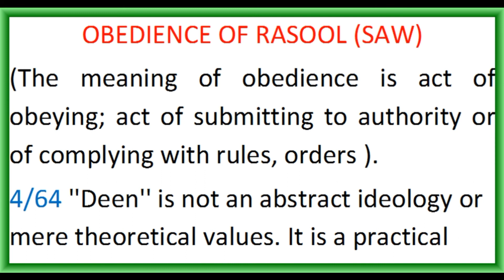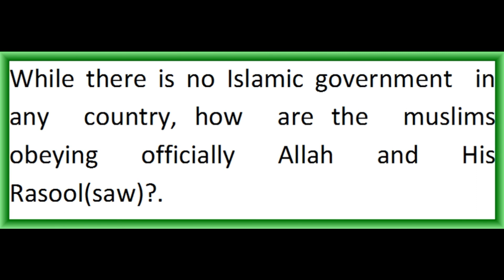OBEDIENCE OF RASOOL ( SAW)